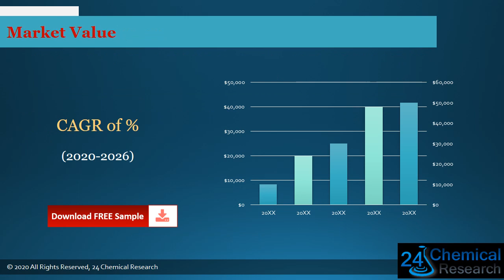Global Folic Acid D Isomer Market Outlook 2021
Download FREE Research Report Sample PDF:
Folic Acid D Isomer
The Folic Acid (D-Isomer) market is analysed and market size information is provided by regions (countries). The report includes country-wise and region-wise market size for the period 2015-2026. It also includes market size and forecast by Type and by Application segment in terms of sales and revenue for the period 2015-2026.